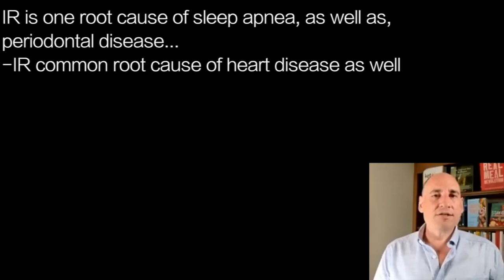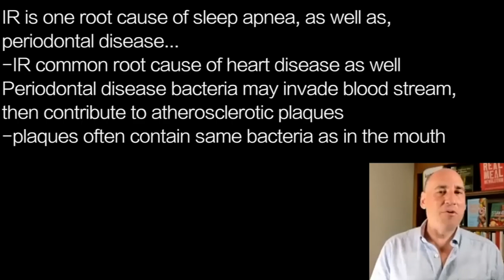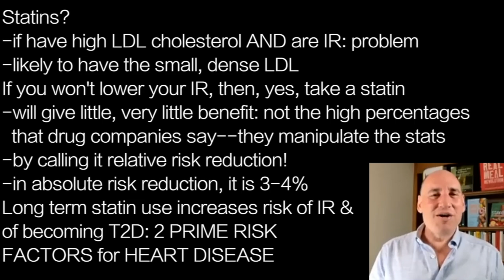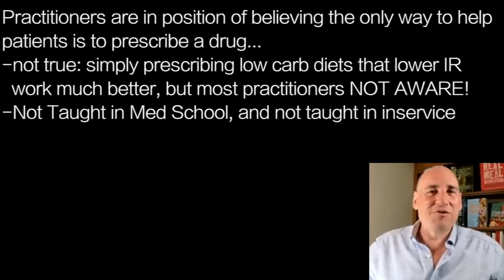PHILIP OVADIA j6 | STATINS RAISE IR & T2D RI …these are DRIVERS of HEART DISEASE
presents episode 2187 | DR PHILIP OVADIA

IR is one root cause of sleep apnea, as well as,
periodontal disease…
-IR common root cause of heart disease as well
Periodontal disease bacteria may invade blood stream,
then contribute to atherosclerotic plaques
-plaques often contain same bacteria as in the mouth
Sleep apnea, associated with IR, also puts
extra stress on heart
-stopping breathing causes BP to rise

Statins?
-if have high LDL cholesterol AND are IR: problem
-likely to have the small, dense LDL
If you won't lower your IR, then, yes, take a statin
-will give little, very little benefit: not the high percentages
  that drug companies say--they manipulate the stats
-by calling it relative risk reduction!
-in absolute risk reduction, it is 3-4%
Long term statin use increases risk of IR &
of becoming T2D: 2 PRIME RISK
FACTORS for HEART DISEASE

Overall benefit of statins is very suspect…
-does lower LDL, but raises IR!
-overall, maybe Increasing Risk of Heart Disease
Therefore: Why Not Just Work On Metabolic Health
and make the drug ineffective--so don't have to take it

Practitioners are in position of believing the only way to help
patients is to prescribe a drug…
-not true: simply prescribing low carb diets that lower IR
  work much better, but most practitioners NOT AWARE!
-Not Taught in Med School, and not taught in inservice